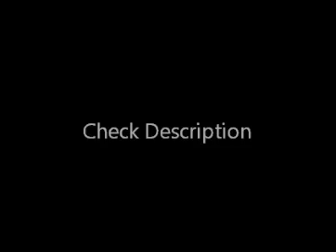MURDER Gerard Baden-Clay charged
THE husband of Brisbane mother Allison Baden-Clay has been formally charged with her murder.

Gerard Baden-Clay, 41, was interviewed at Indooroopilly police station, in Brisbane's west yesterday afternoon and later taken to the Roma St police station.

Police confirmed this evening that Baden-Clay had been charged with murder.

He is due to appear in the Brisbane Magistrates Court today.

"The Queensland Police Service is unable to comment further as the matter is now before the courts," a statement said.

Mrs Baden-Clay was reported missing from her home at Brookfield, in Brisbane's west, on April 20, by her husband.

Her body was found on the banks of a creek at Anstead 10 days later.

Mr Baden-Clay's lawyer Darren Mahoney said of his client: "He's devastated."